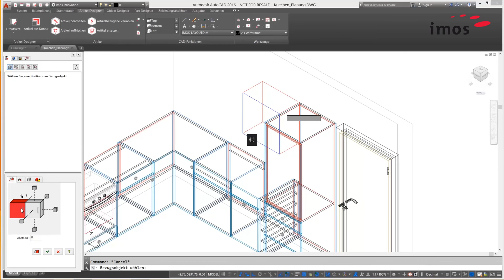imostipsandtricks – Einfügeassistent - Klickreihenfolge [DE]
Durch geschickte Wahl der Klickreihenfolge im Einfügeassistenten  lassen sich Artikel in der gewünschten Relation zum Bezugsartikel schnell und sicher bündig verplanen.

Social Media ▬▬▬▬▬▬▬▬▬▬▬▬▬▬▬▬▬▬▬▬▬▬▬